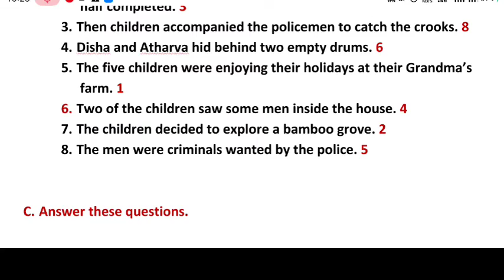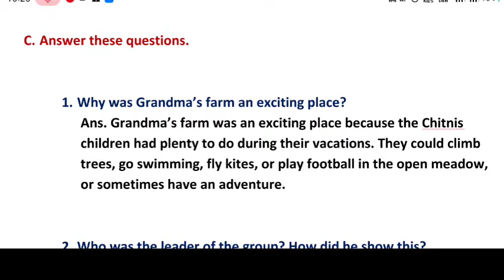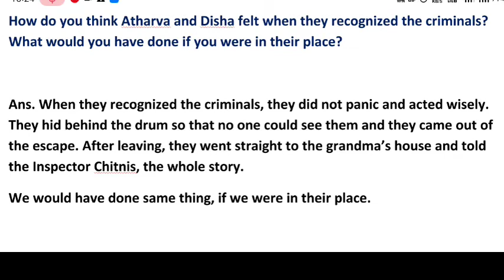All Q/A | The Half Built House | English Channel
Class 6